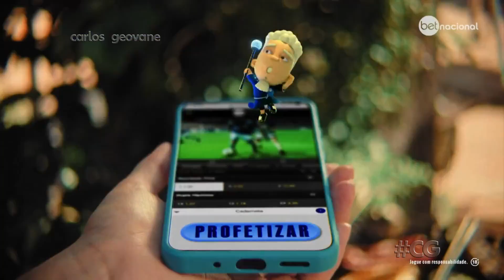Brasileirão 2024: Cavalinhos - teaser c/ ass. (Abr)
Chamada/teaser (c/ assinatura) do Brasileirão na emissora com os Cavalinhos do Fantástico.

NO AR:
Abril 2024 | Globo